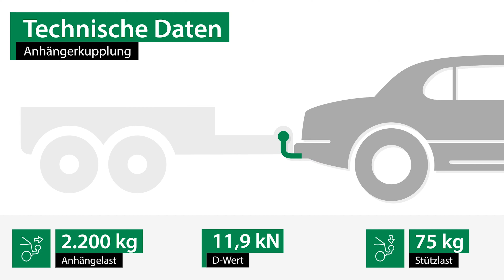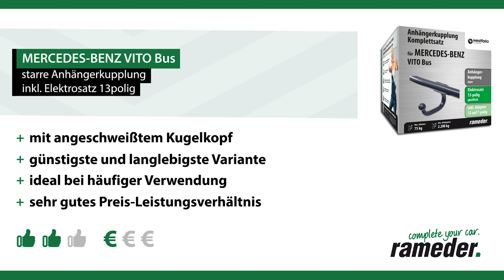Anhängerkupplung starr MERCEDES-BENZ VITO Bus | Westfalia Komplettsatz + Montage von Rameder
►Anhängerkupplung starr + Elektrosatz + Montage | MERCEDES-BENZ VITO Bus | Westfalia

Einbau, Montage und Produktvorstellung einer universal Anhängerkupplung inkl. E-Satz für den MERCEDES-BENZ VITO Bus . Die vorgestellte AHK abnehmbar von Westfalia ist bei Rameder erhältlich Das Nachrüsten der Anhängevorrichtung kann optional in einem unserer bundesweit verteilten Montagepoints von uns übernommen werden

Warum sollte ich meine Anhängerkupplung für den MERCEDES-BENZ VITO Bus bei Rameder kaufen?
+Bestpreis-Garantie
+Maximaler Kundenservice

Ist die Anhängerkupplung starr von Westfalia die richtige für meinen MERCEDES-BENZ VITO Bus von MERCEDES-BENZ?